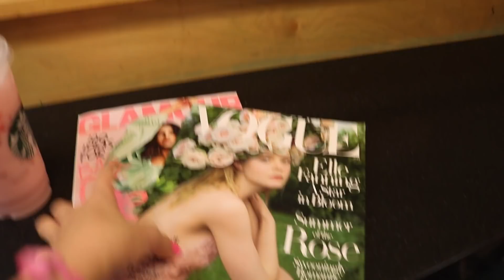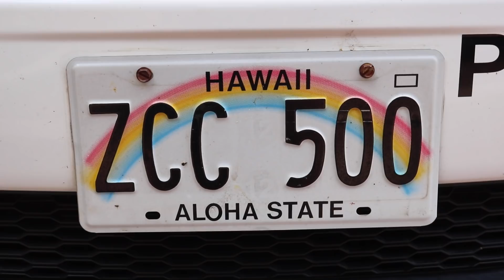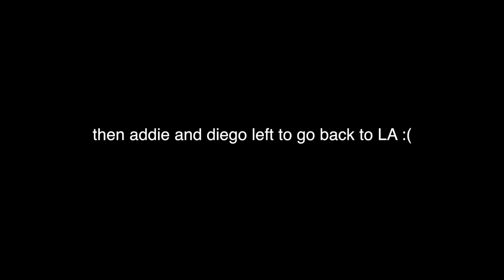MY TRIP TO HAWAII!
ALOHAAA!❋
Recently I got to take a trip with some of my friends to Hawaii, and here is a little snippet of my trip:) I had so much fun, and I hope to go back soon!! See ya L8r :)

Shoutout to diego for the filming!

If you see this, Comment "Wear some sunscreen Lizzy😂"

FOLLOW ME ON ALLL OF MY MEDIAS

iamlizzygreene